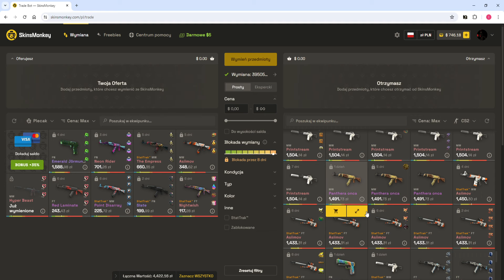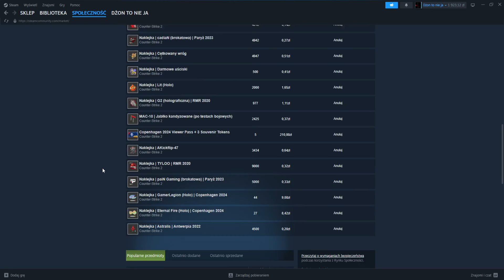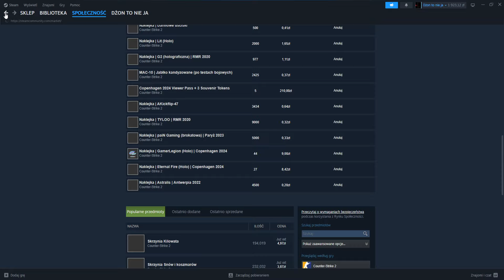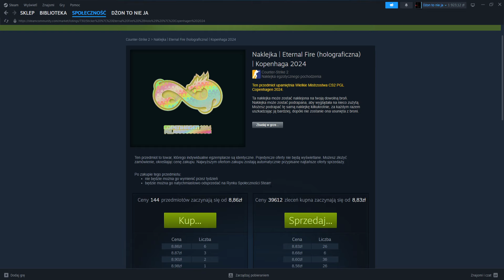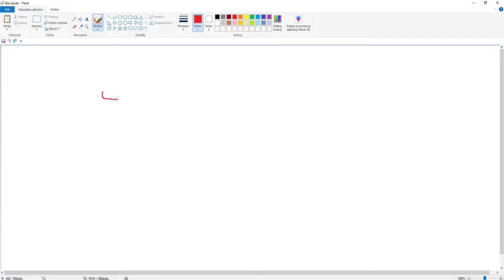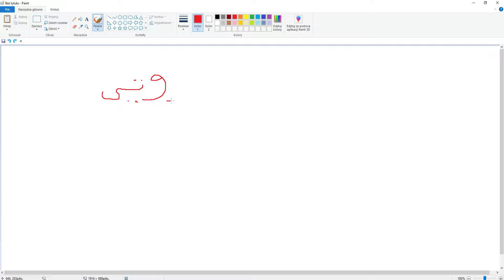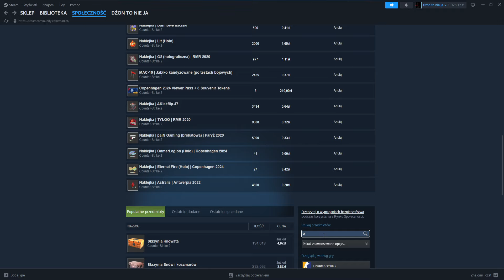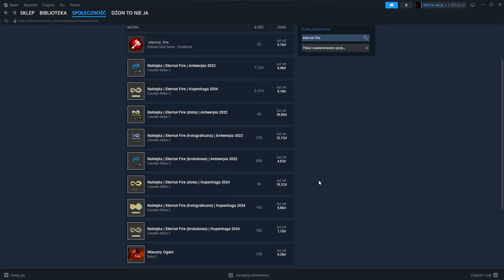Kupiłem se smoka co ma dziure zamiast oka